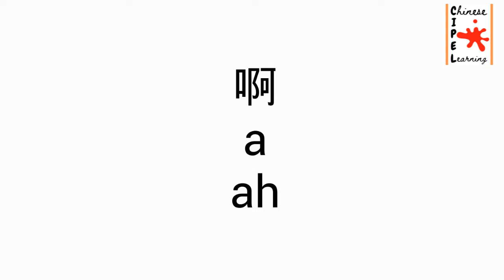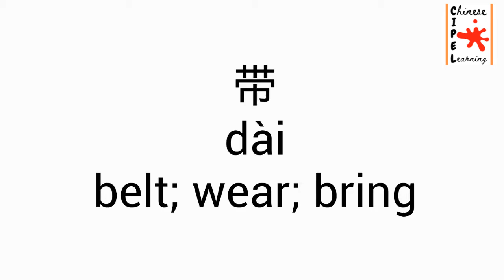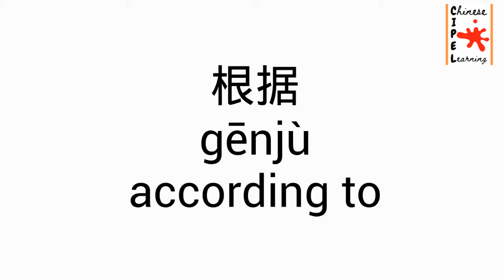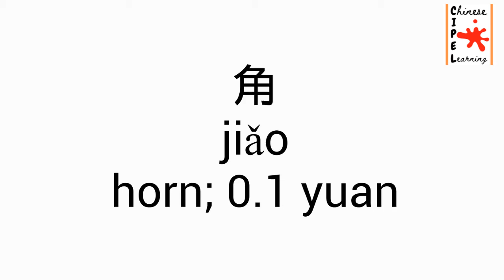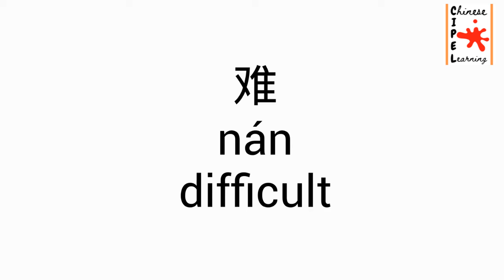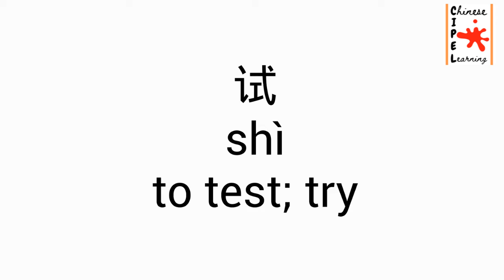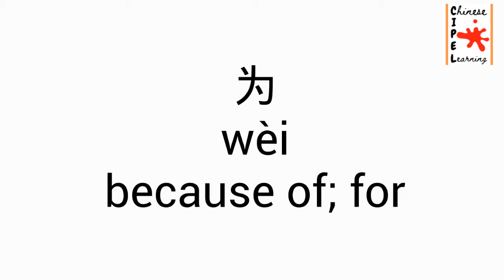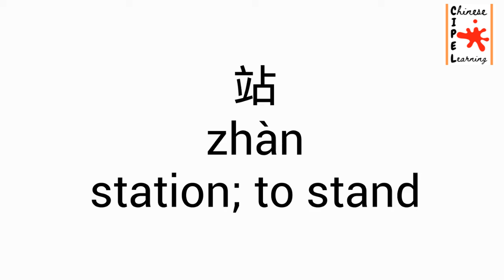HSK 3 - FULL VOCABULARY [Easy Chinese Learning]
Get to learn chinese words regarding to HSK LEVEL 3 exam

Happy learning !